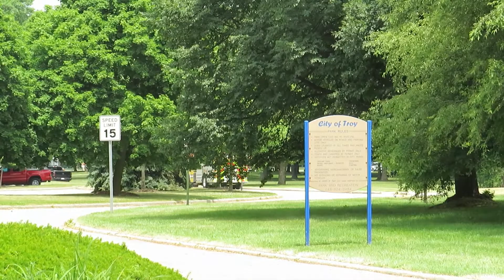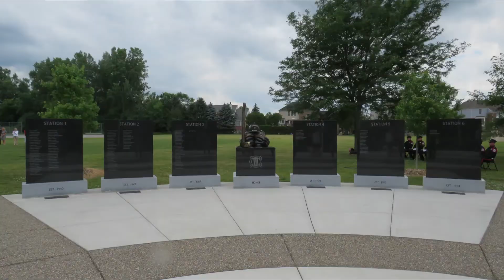6/26/2022 Troy Fire Memorial Ceremony